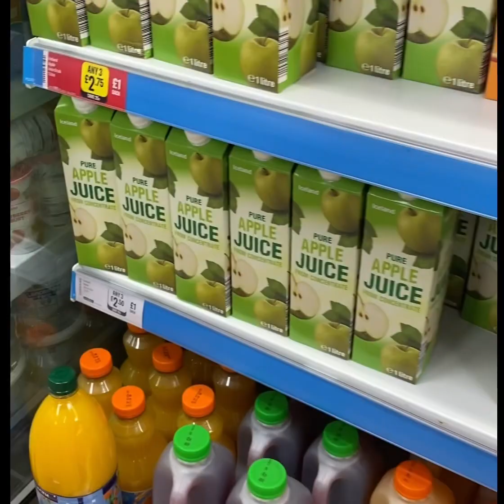🍐🥭🍓🍋🍐🍏🍎not all type of juice 🥤 are healthy you can chose healthy one ☝️